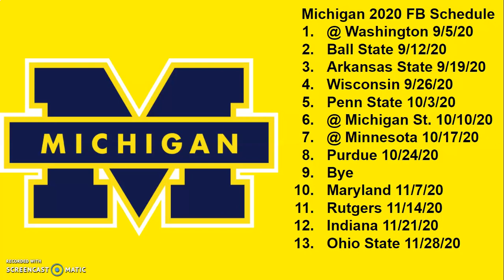Michigan Football Schedule Breakdown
Hello everyone, in today's video I will be breaking down the Michigan Wolverines 2020 Football Schedule. I will give an overall record prediction at the end of the video.